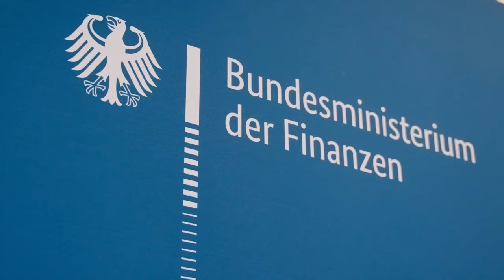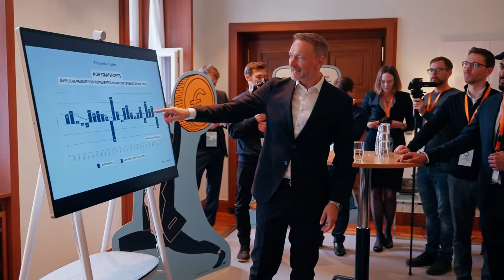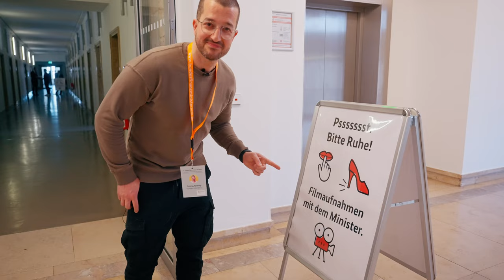Christian Lindner meets immo.tommy Vlog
Kostenloses eBook: 10 Tipps um Immobilienpreise runter zu handeln

Am 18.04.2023 bin ich meiner Einladung nachgekommen und habe Bundesfinanzminister Christian Lindner im Bundesfinanzministerium in Berlin getroffen. Gemeinsam mit weiteren Finfluencer Kollegen und Kolleginnen haben wir das Thema Aktienrente, Bürokratieabbau und Finanzielle Bildung gesprochen, dazu mehr in meinem Video.

Hier kommst du zu meinem kostenlosen Online-Workshop zum Thema “Vermögensaufbau mit Immobilien”

Tommy’s Liebe zum Thema Immobilien fing vor 6 Jahren mit dem Kauf seiner ersten Eigentumswohnung an. Seitdem konnte er als (damals) herkömmlicher Angestellter durch stetige Immobilieninvestments ein Vermögen von mehreren Millionen Euro aufbauen. Seit November 2020 teilt er auf den sozialen Medien wertvolles Wissen zum Thema Immobilien auf eine unterhaltsame Art und Weise. Heute, 2 Jahre später, erreicht er plattformübergreifend mehrere Millionen Menschen und konnte bereits Tausenden dabei helfen, Immobilienbesitzer zu werden. Mit der ImmoMasterclass hat er auf den Wunsch seiner Follower gehört und einen praxisnahen Schritt-für-Schritt Videokurs inklusive dazugehöriger Community geschaffen.